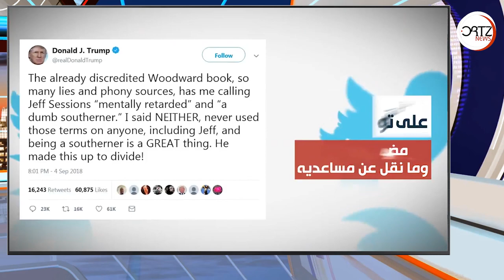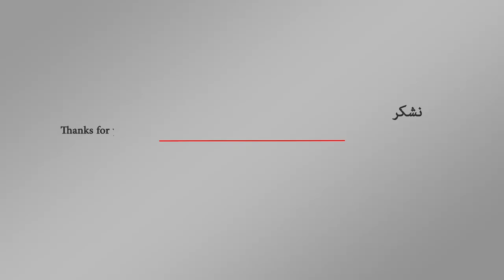كتاب "الخوف" البيت الأبيض مدينة مجنونة يديرها أحمق | اورتز نيوز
ترد مواقف ترامب حيال الأسد في كتاب الصحافي بوب وودورد. يثير الكتاب جدلاً وإرباكاً في واشنطن بعد كشفه عمّا يدور في البيت الأبيض من وقائع حول الرئيس دونالد ترامب وتصرّفاته.